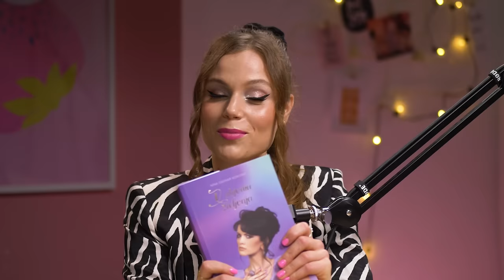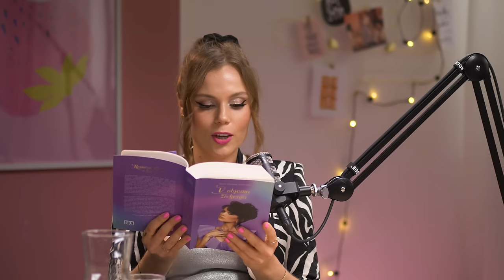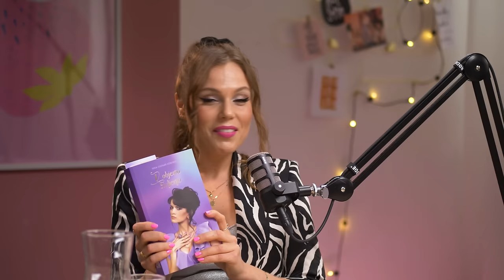NINA OSENAR KONTREC: “Imam željo, da bi se prijavila na...” | COSMO PODKAST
Do torka, 6.11. imaš čas, da se oglasiš v komentarju in morda bo Ninina knjiga V objemu življenja prav tvoja! 🤗

V novi epizodi Cosmo podcasta je gostja voditeljica, pevka in po novem tudi pisateljica Nina Osenar Kontrec. V pogovoru izveš, kako se je sploh začela njena pot v "showbusinessu", kakšno izkušnjo je imela z revijo Playboy, kaj vse se ji je dogajalo v zadnjih petih letih, ko se je borila s hudo boleznijo, dotakne pa se tudi najlepših spominov iz otroštva in svojih dveh največjih ljubezni.